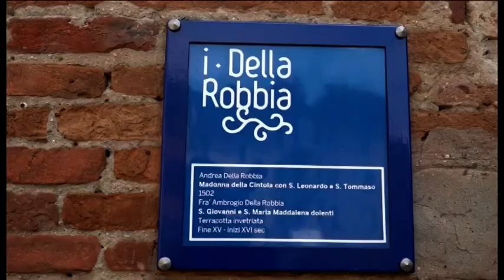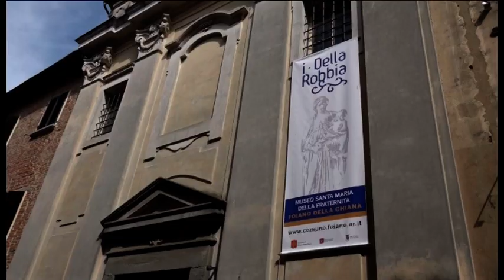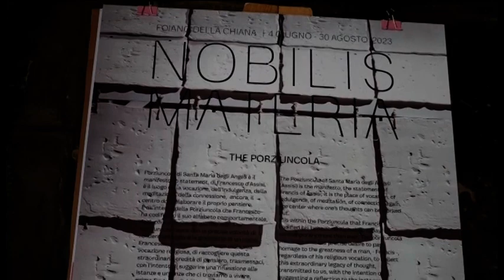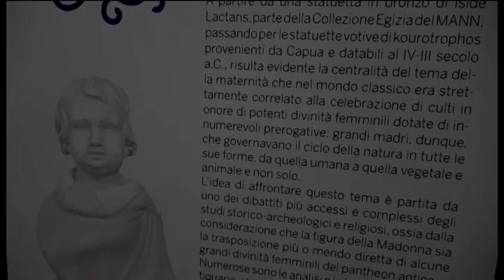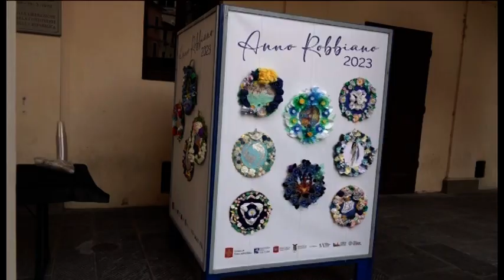TSD Focus - Inaugurato a Foiano della Chiana l’Anno Robbiano